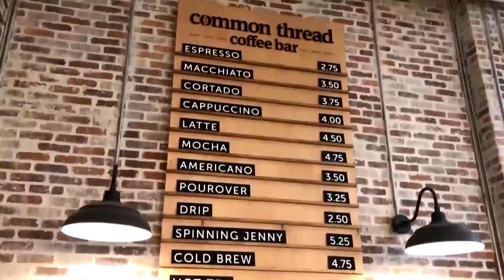Interview: Is coffee good for your health?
Live At 9- featuring Dr. Aleksander Jankov